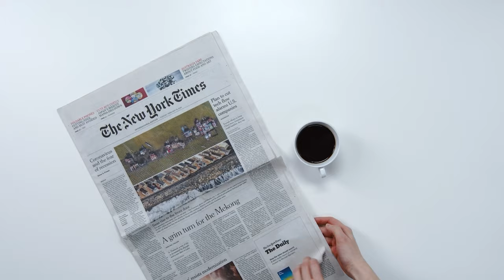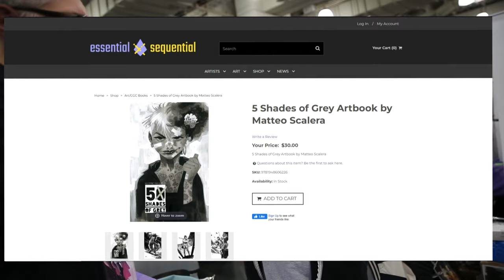Matteo Scalera Interview: FORCE Interview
Matteo Scalera is an Italian comic book artist known for his work in the comic book industry. I first found Mattteo's beautiful, FORCEFUL and solid drawing abilities in Black Science many years ago.

Matteo Scalera has gained recognition for his dynamic and detailed art style. One of his notable works is his collaboration with writer Rick Remender on the comic book series "Black Science," published by Image Comics. "Black Science" is a science fiction series known for its intricate plot and imaginative storytelling, with Scalera's artwork contributing to the overall visual impact of the series.

In addition to "Black Science," Scalera has worked on various other comic book projects, showcasing his versatility as an artist. Comic book artists often collaborate with different writers and contribute to multiple titles throughout their careers.